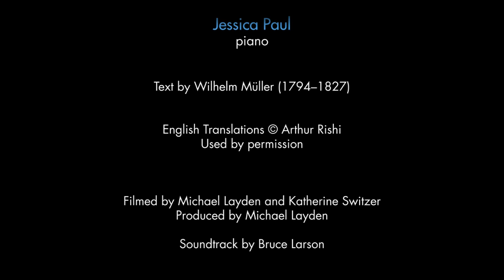"Der Leiermann" from 'Winterreise'--Andrew D. Whitfield, baritone; Jessica Paul, piano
"Der Leiermann" from Schubert's 'Winterreise'

Andrew D. Whitfield, baritone; Jessica Paul, piano
February 12, 2011; Luther College, Decorah, IA